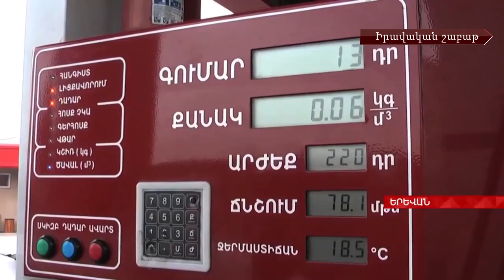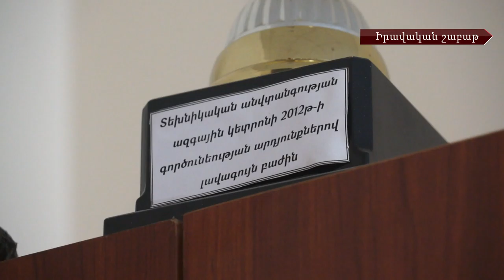Իրավական շաբաթ 69